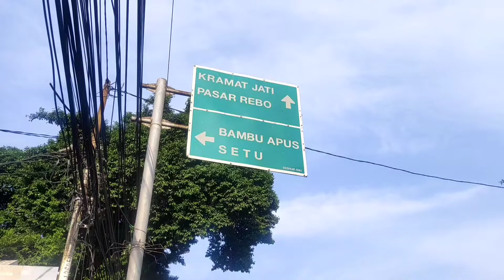Detik2 Menyambut Bapak Presiden Jokowi Dimonumen Pancasila Sakti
Detik2 Menyambut Kedatangan  Bapak  Presiden Jokowi Dimonumen Pancasila Sakti
hari kesaktian pancasila 1oktober 2022